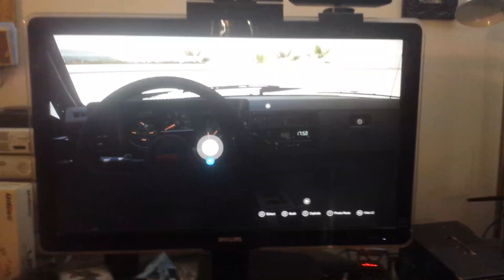Syclone rev in forza 6